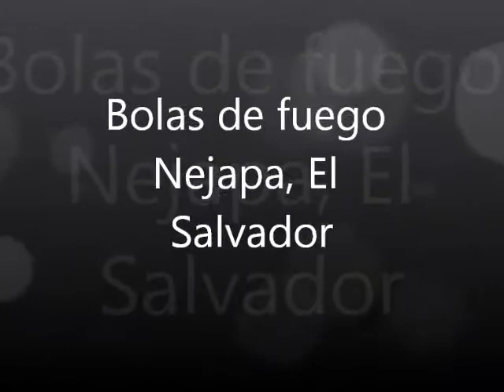Bolas de fuego Nejapa 2011